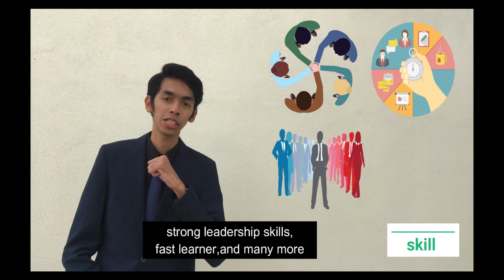Video Resume CEL 2106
Name: Muhammad Imran Bin Muhammad Sulaiman
Matric: 193746
Subject: CEL 2106
Group: 30